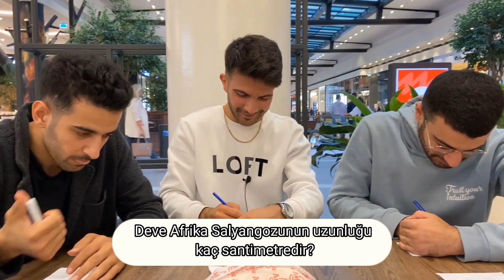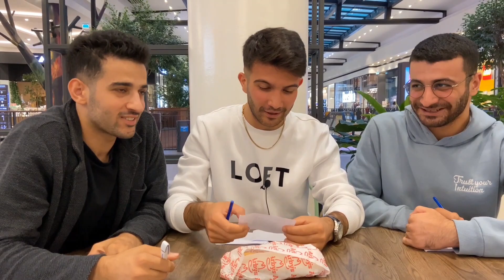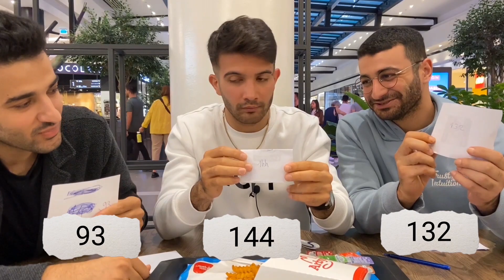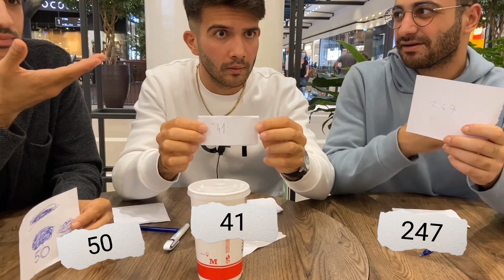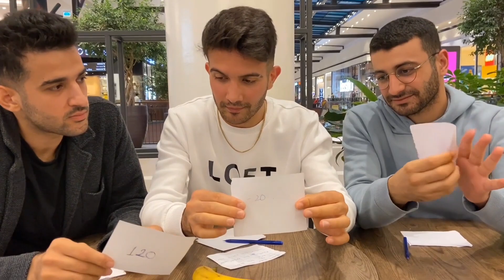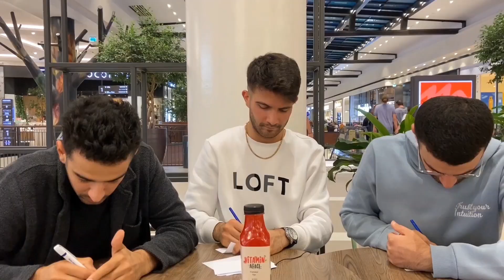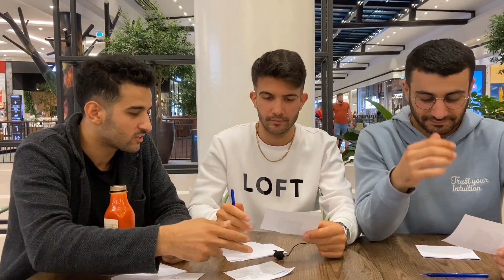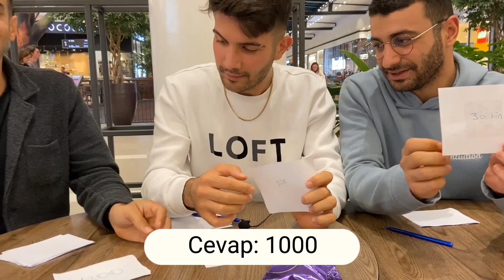SORUYU BİLEN ÖDÜLÜ KAPAR!